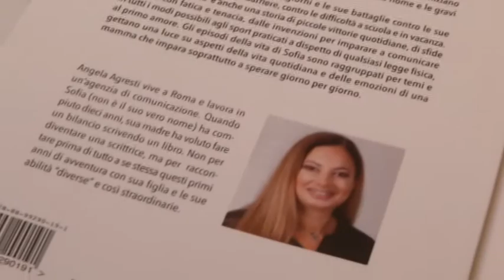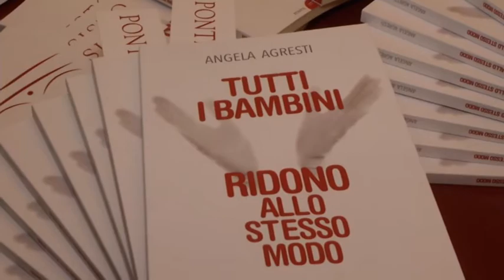teatro parioli e banca generali